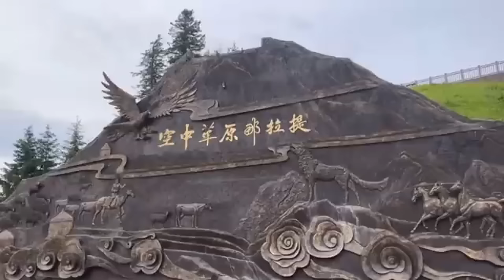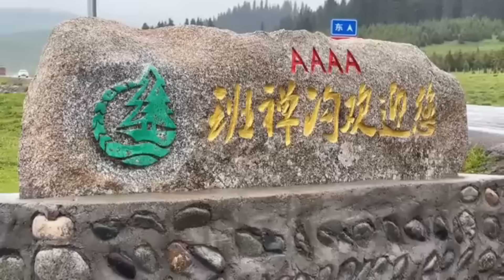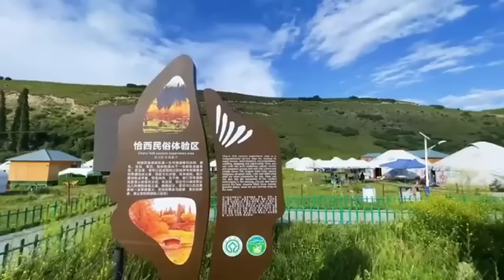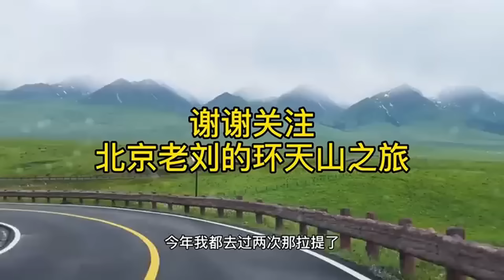新疆美丽的那拉提日落！喀拉峻和那拉提那些不容错过的美景，绝对值得一去！【行走世界的北京老刘】